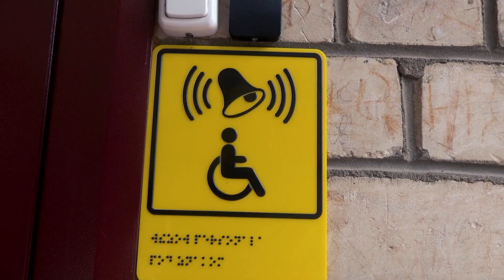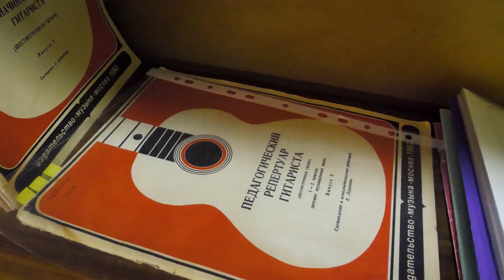Национальный проект "Культура"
в детской музыкальной школе,
 г.Заречный ,Свердловской области